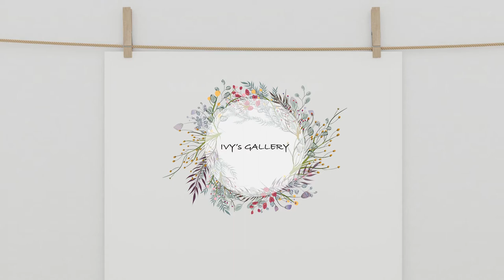프랑스자수 알파벳 A 수놓기 카우칭 스티치 Couching Stitch / Alphabet Stitch Book - A Embroidery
블로그와 스마트 스토어에서도 알파벳 A 수놓기   패키지를 만나 볼수 있어요.:)

알파벳 스티치 북 만들기 시리즈는  A~Z으로 구성 되어 있습니다.

아이들이 손으로 만지며 익힐 수 있는 알파벳 스티치 북을 여러분과 함께 만들어 보고 싶어 영상을 준비했습니다.

알파벳 마다 각각 다른 디자인으로 매 영상 마다 새로운 스티치 기법을 배울 수 있습니다.

The alphabet stitch book making series consists of A to Z.

I have prepared a video to create an alphabet stitch book that children can learn with their hands.

Each alphabet has a different design, so you can learn a new stitching technique for every video.